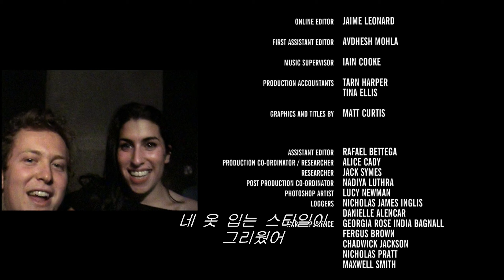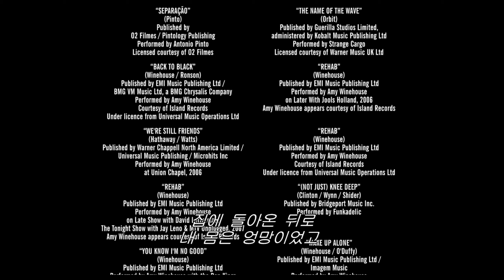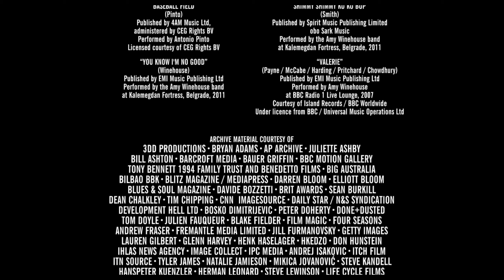Valerie - Amy Winehouse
영화🔊 에이미 (Amy, 2015) 中

[Chorus 1]
And I think of all the things, what you're doing
And in my head I paint a picture

[Chorus 2]
Since I've come on home
Well my body's been a mess
And I've missed your ginger hair
And the way you like to dress
Won't you come on over
Stop making a fool out of me
Why don't you come on over, Valerie?

Valerie

[Verse]
Did you have to go to jail
Put your house on up for sale, did you get a good lawyer?
I hope you didn't catch a tan
I hope you find the right man who'll fix it for you
Are you shopping anywhere
Changed the color of your hair, are you busy?
And did you have to pay that fine
That you were dodging all the time, are you still dizzy?

Valerie

[Outro]
Why don't you come over, Valerie?